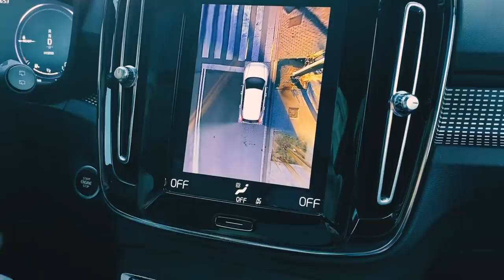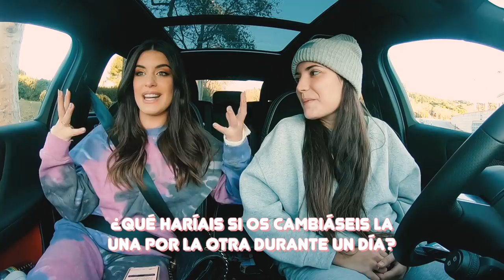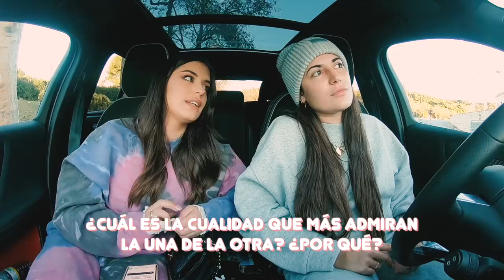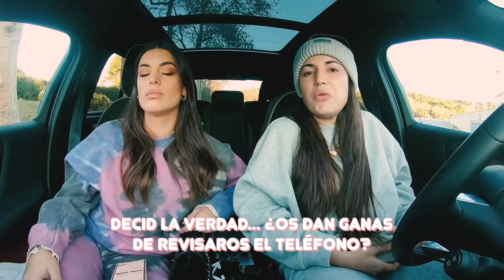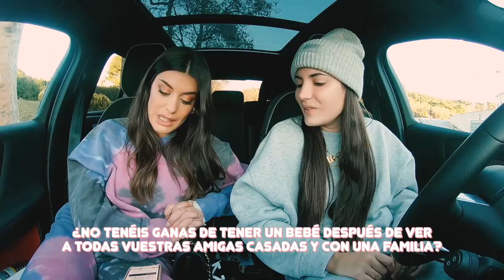NOS SINCERAMOS CON VOSOTRXS - ÚLTIMO ASKDULCEALBA DEL AÑO - DULCEIDA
¡¡Hola Preciosos!!

Se acaba este año tan raro... ¡¡y no queríamos terminar si hacer el último AskDulcealba de 2020!! Siempre hay bastantes preguntas repetidas o que ya respondimos en otros vídeos, así que os dejo un poco más abajo el link a los dos AskDulcealba anteriores para que podáis ver nuestras respuestas.

Este año ha sido una 💩💩... Pero también ha tenido cosas buenas y estamos súper agradecidas de todo el amor y el apoyo que nos habéis dado en todos estos años. Yo especialmente quiero que en 2021 lo primordial sea la salud y estéis y estemos todos bien. Y que pueda seguir mucho tiempo a vuestro lado y desearos ¡¡MUCHO, MUCHO, MUCHO... AMOOOOOR!! Y ABRAZAROS Y BESAROS YA DE UNA VEZ!

Os quiero 🤍 Nos vemos el 20 de enero 🤍

 ¡¡MUCHO AMOR!!